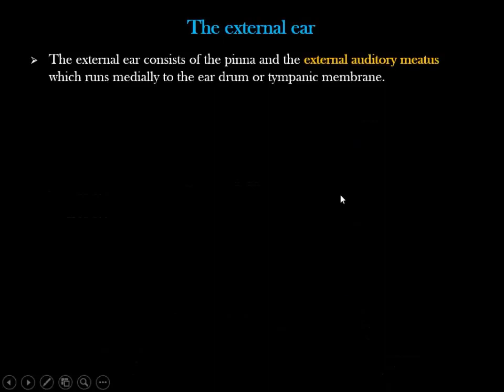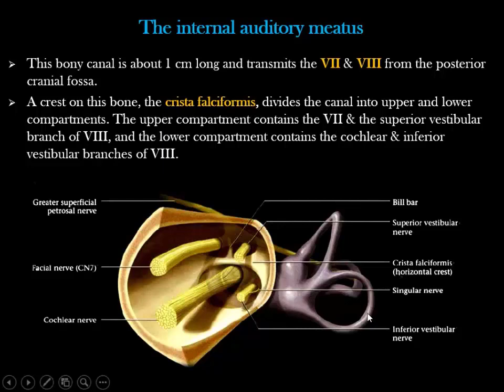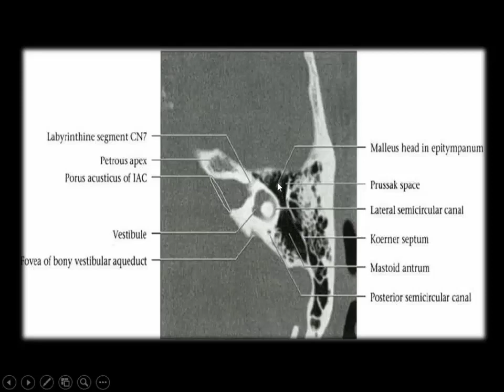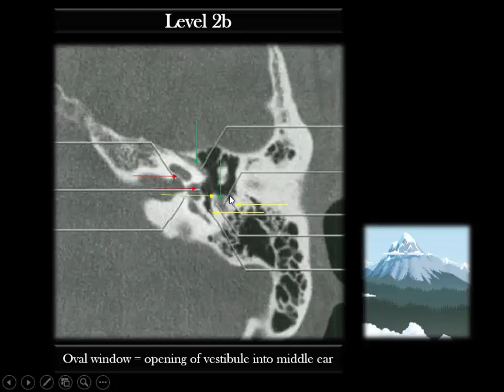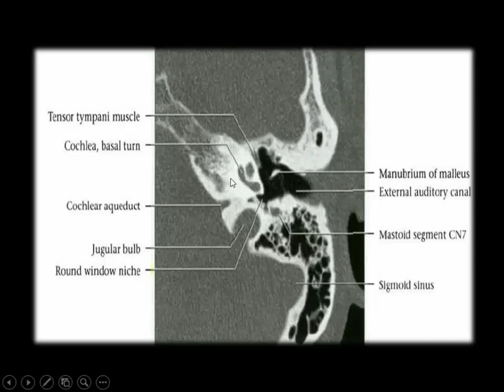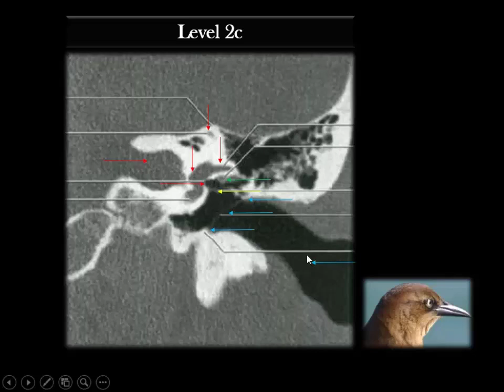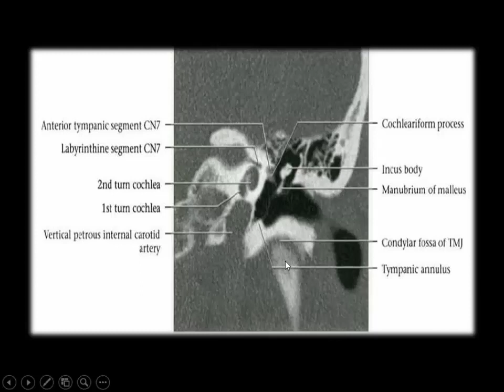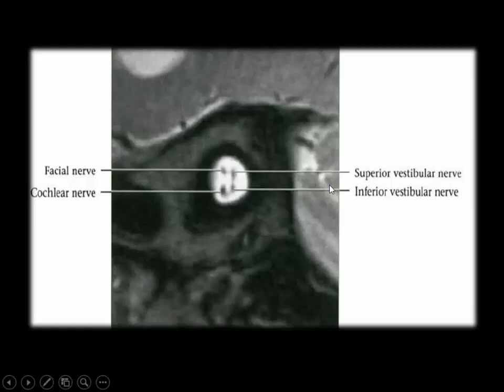Radiological Anatomy Course -Lecture 06 -Head and Neck Part(2)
Part : Temporal bone / Ear